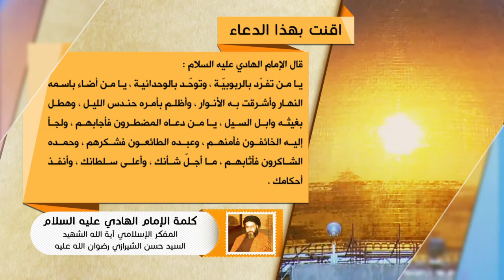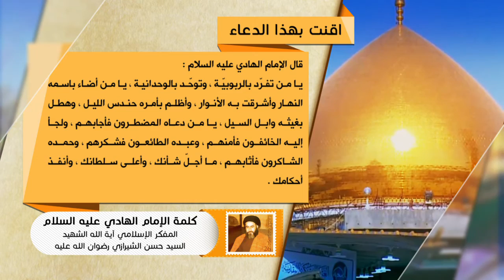كلمة الإمام الهادي عليه السلام - اقنت بهذا الدعاء - آية الله الشهيد السيد حسن الحسيني الشيرازي